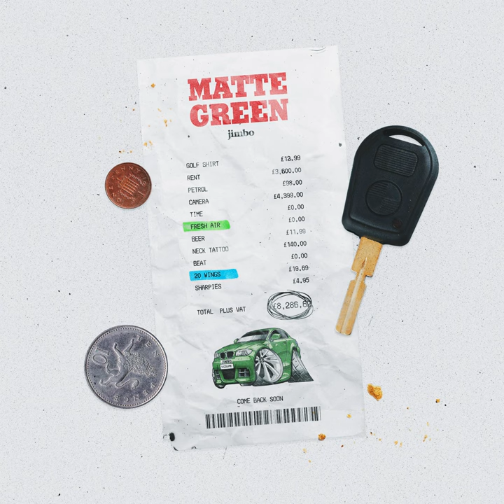MATTE GREEN - JAY SWINGLER SINGLE TGF SONG